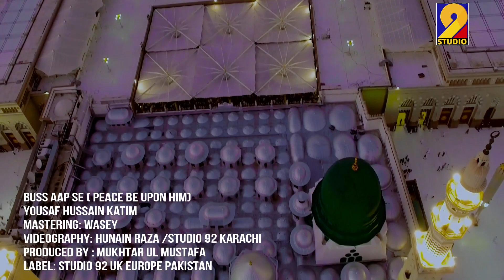LATEST NAAT 2018- BUS AAP SE - BY YOUSAF HUSSAIN KATIB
Yousaf Hussain Katib is an emerging poet and host, as well as a beautiful Naat reciter in his unique style. Here goes his next track Bus Aap Se. Peace Be Upon Him.
Released by: Studio 92 UK Europe Pakistan